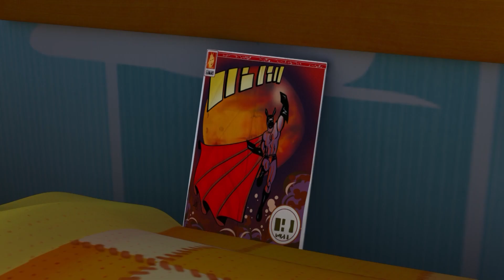Super Zou 🦸🦓 60min Compilation | cartoons for kids